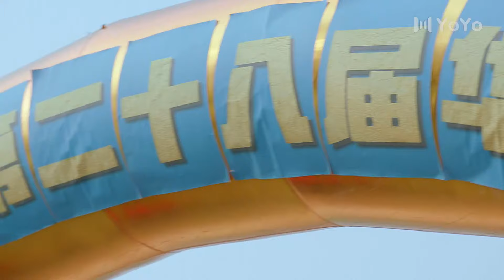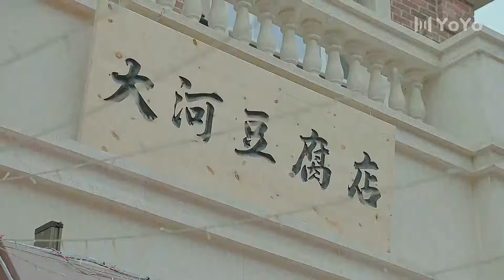BL耽美剧🌈同学今天很和睦 EP20 | My Tofu Boy🌈卢洋洋，周峻宇，邱虹凯，雷皓翔，屈愉超 | 优优青春剧场YoYo Fun Station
剧名▶同学今天很和睦My Tofu Boy
演员▶卢洋洋，周峻宇，邱虹凯，雷皓翔，屈愉超，刘佳，陈鹏